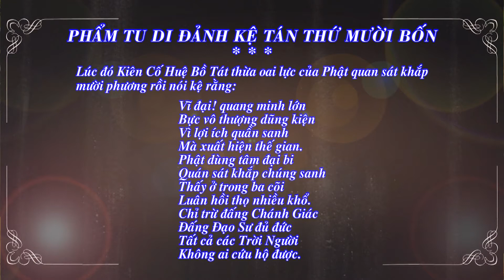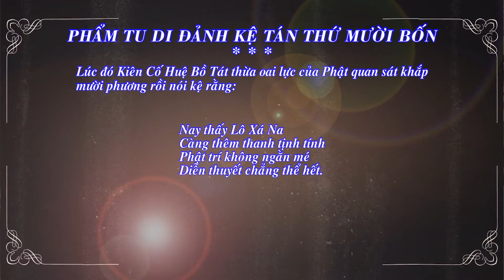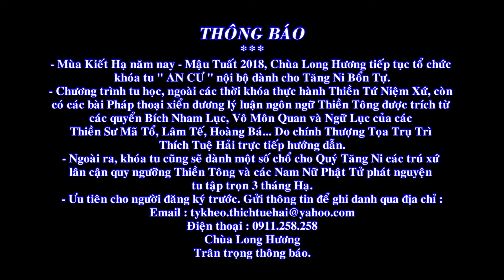Kinh Hoa Nghiêm 163 - Phẩm Tu Di Sơn Đảnh Kệ Tán - TT. Thích Tuệ Hải - Chùa Long Hương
✔️ Chiều ngày 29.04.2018, (nhằm ngày 14.03 Mậu Tuất), Thượng Tọa Thích Tuệ Hải thuyết giảng "Kinh Hoa Nghiêm" buổi giảng thứ 163 phẩm Tu Di Sơn Đảnh Kệ Tán thứ 14 tại Tổ Đường Chùa Long Hương.